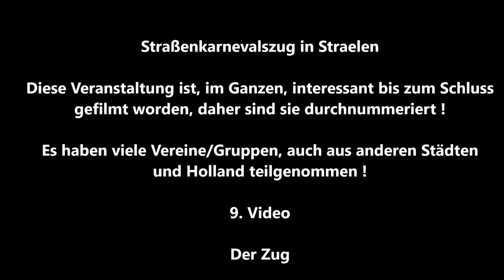Straelen * Karnevalszug * Karnevalgesellschaft Narrenschiff Straelen e. V. * 9. von 13 Videos